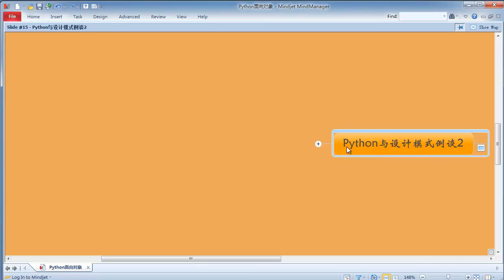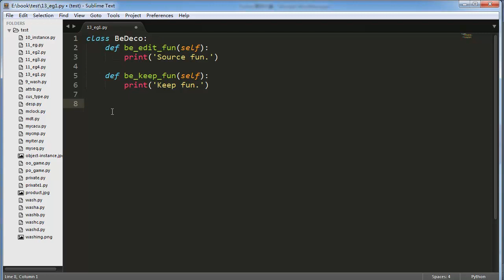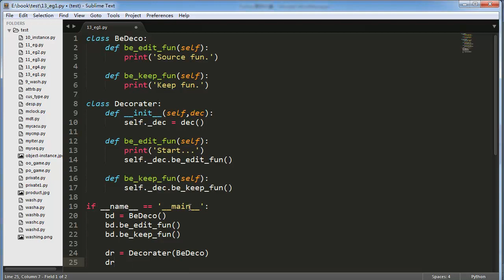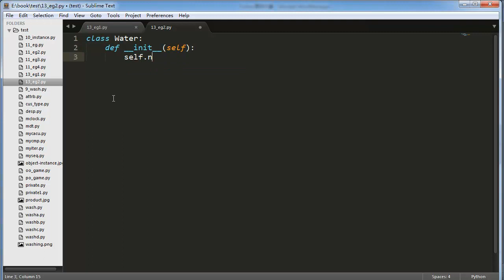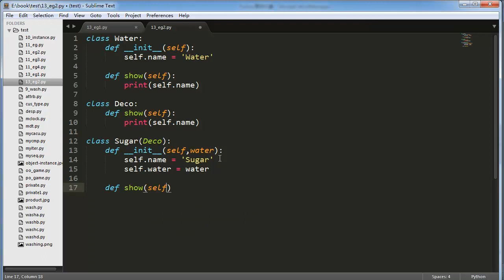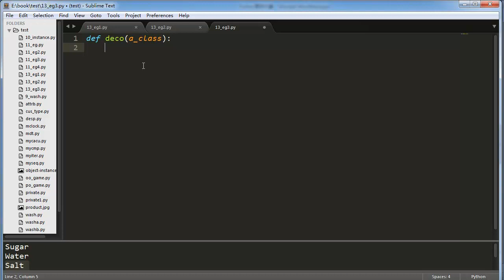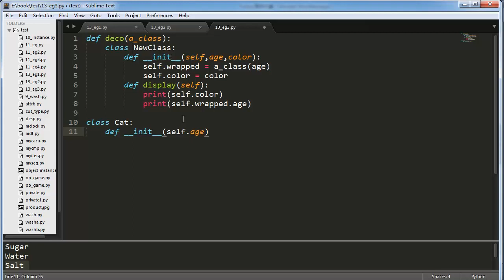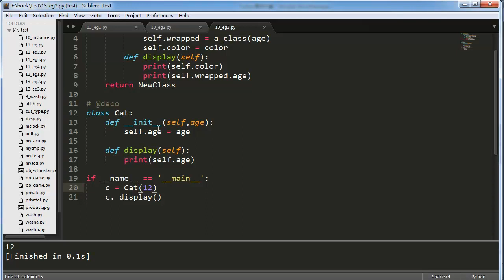Python 面向对象编程13 Python与设计模式例谈2